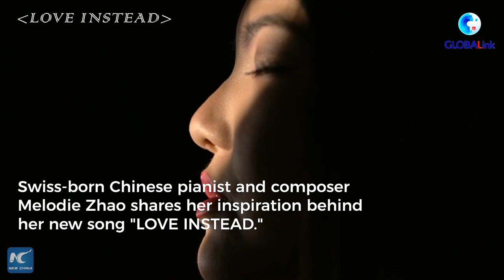GLOBALink | Stop Asian hate, choose LOVE INSTEAD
Anti-Asian hate crimes have increased in Western countries over the past year. Swiss-born Chinese pianist and composer Melodie Zhao shares her inspiration behind her new song "LOVE INSTEAD"